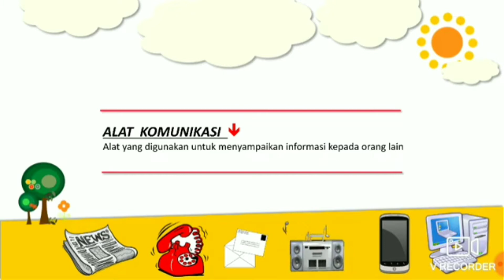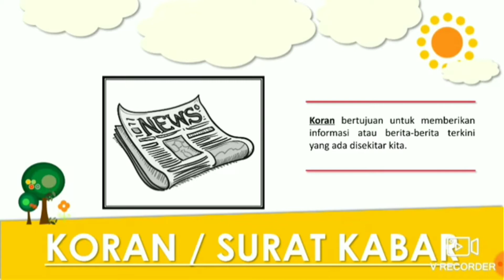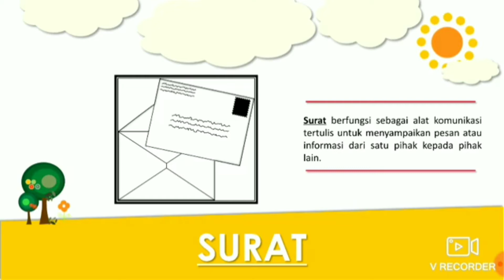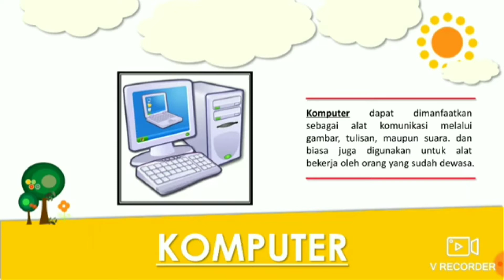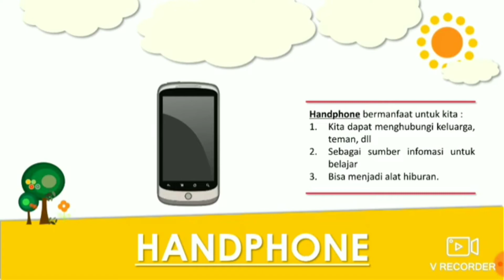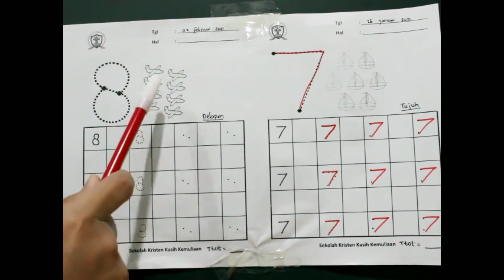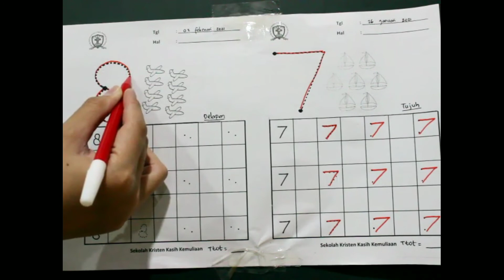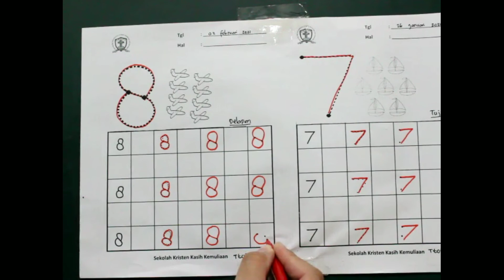PJJ KBB - Angka 8 (02 Februari 2021)